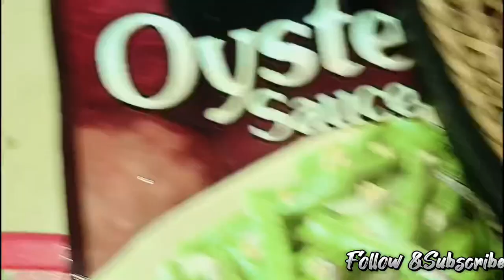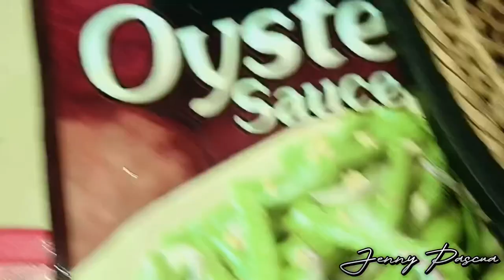STIR FRY DRUMSTICK CHICKEN WITH BAGUIO BEANS(kakaibang luto pero mapaextra rice kpa) jenny pascua